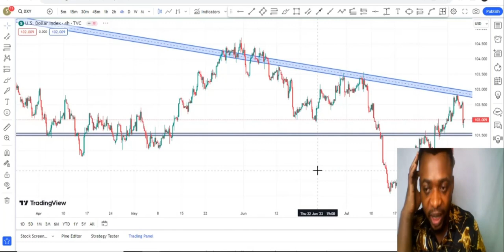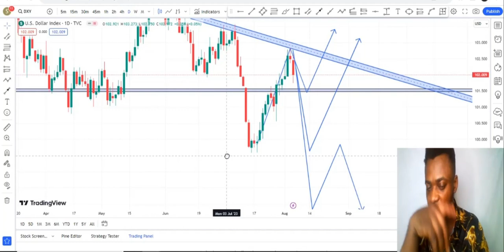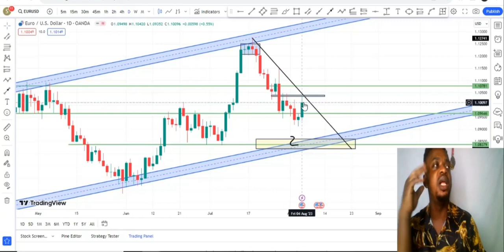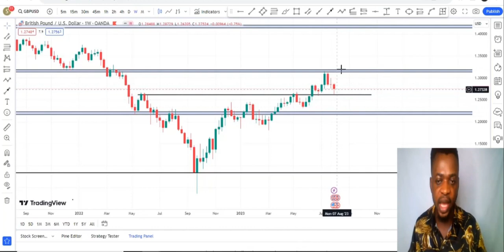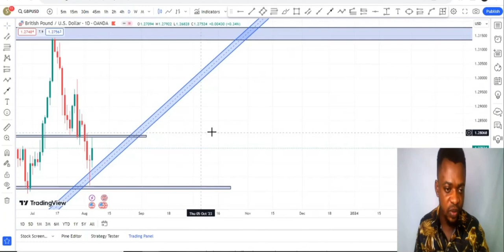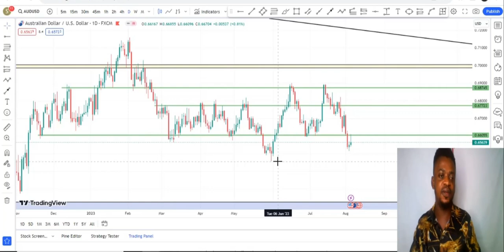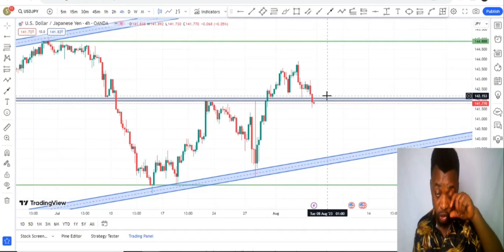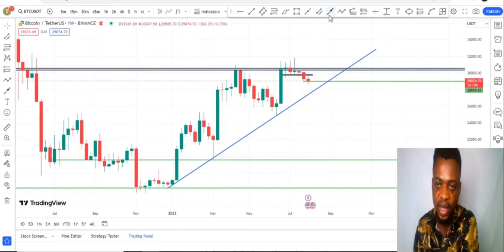How to cash out from the market in the month of August // Weekly Market Review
Weekly market review on Forex, gold, Bitcoin, stocks , indices etc